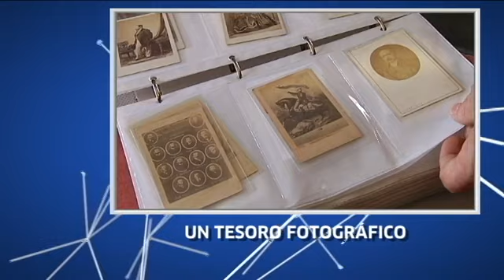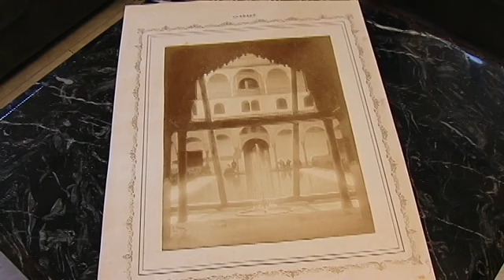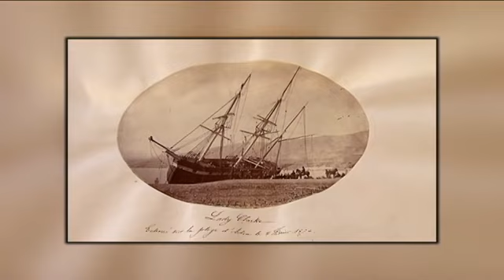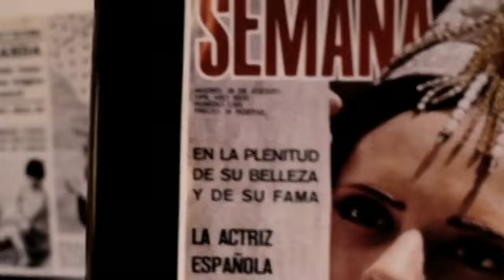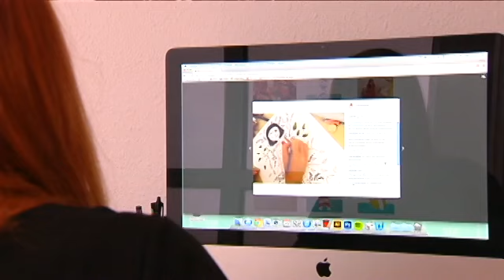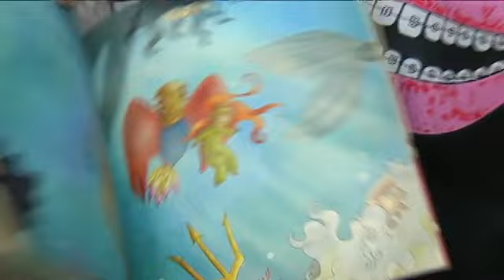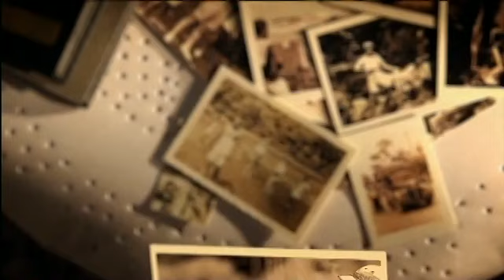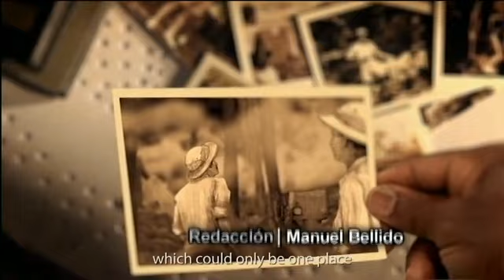Al Sur | Emisión: 30/12/2015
Programa: Al Sur | Emisión: 30/12/15

María Hasse, creadora de "Olé Sevilla" es una referencia de la nueva generación de ilustradores andaluces. Autora de libros o decorados teatrales, María también impulsa el nuevo y moderno "Massai Magazine". Por último, la granadina Celia Mur es una de las grandes damas del jazz vocal español. Además, reportaje al malagueño Juan Antonio Fernández Rivero, que atesora una impresionante colección de 42.000 imágenes, que muestran la historia de la España del siglo XIX, entre las que brillan algunas joyas de la historia de Andalucía. El realizador Paco Millán han recuperado, a través de un documental, la figura olvidada de la actriz sevillana Soledad Miranda, que rodó casi 40 películas y se convirtió en el icono del director Jesús Franco.